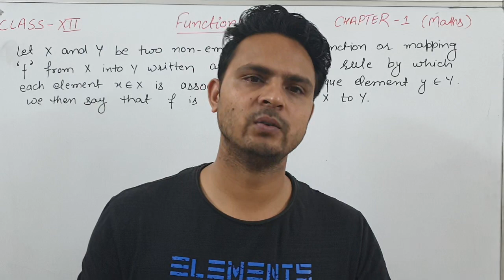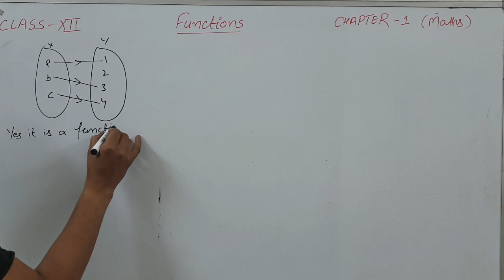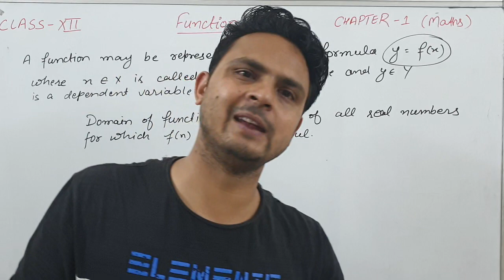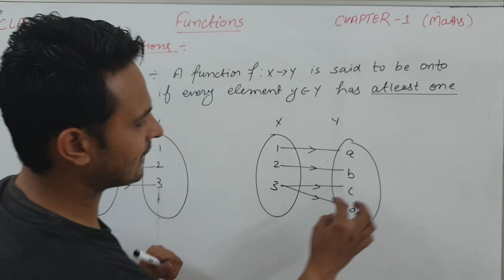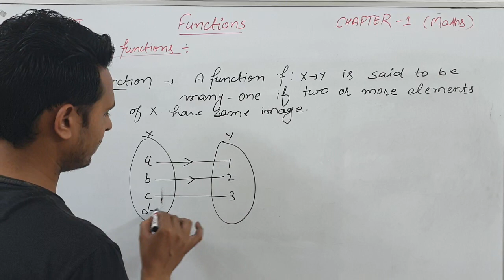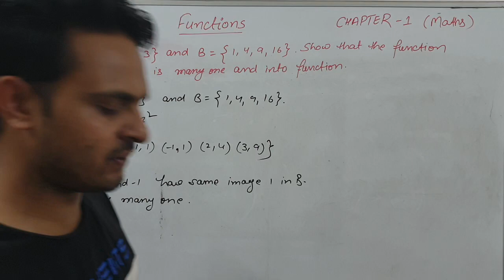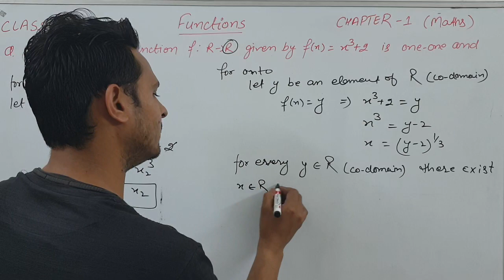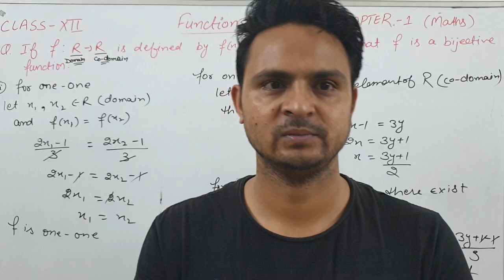Class-XII Relations& Functions Lecture-3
Introduction of Functions